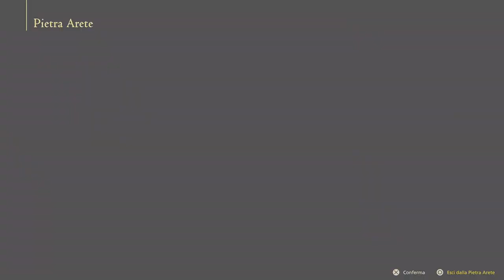Final Fantasy XVI - Verità #7 (Prima run - PS5 - ITA)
Immagine del canale realizzata da Yuiccia!
La mia configurazione PC:

-Ram: Corsair Vengeance PRO DDR4, 16GB, 3600 MHz (x2)
-VGA: Nvidia GeForce 3090 RTX (24GB) Overclocked edition
-Ventole: Corsair AF120 Quiet edition (x2)
-PSU: Corsair RM1000 X
-Case: Cooler Master MasterBox TD500 Mesh